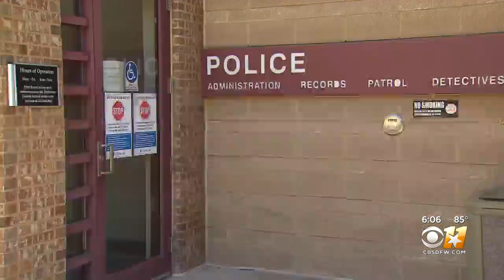Man Arrested For Bedford Explosion Was Out Of Jail After Previous Explosives Arrest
Nicholas Nelson was arrested in connection to an explosion in Bedford this week. He had been jailed and released in February for possessing components of an explosive in Hurst.